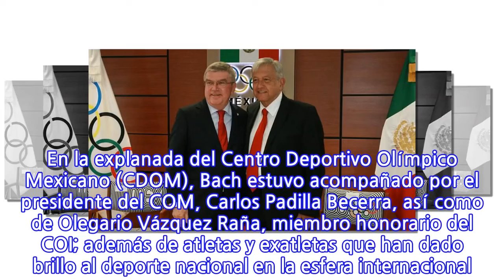En privado, AMLO se reunió con el presidente del Comité Olímpico Internacional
Sin especificar los temas deportivos a tratar, el presidente electo, Andrés Manuel López Obrador, sostuvo una reunión en privado con el presidente del Comité Olímpico Internacional, Thomas Bach, esta mañana en las instalaciones del Comité Olímpico Mexicano (COM).
 Previo a este encuentro se dio la bienvenida por parte del presidente del COM, Carlos Padilla Becerra, y del miembro honorario del Comité Olímpico Internacional, Olegario Vázquez Raña a Thomas Bach y se develó una placa alusiva a este momento. En la explanada del Centro Deportivo Olímpico Mexicano (CDOM), Bach estuvo acompañado por el presidente del COM, Carlos Padilla Becerra, así como de Olegario Vázquez Raña, miembro honorario del COI; además de atletas y exatletas que han dado brillo al deporte nacional en la esfera internacional. En ese sentido, Padilla Becerra externó su gratitud por estar en el pías, pero sobre todo por tener la oportunidad de estar cerca de la familia olímpica mexicana. “Está usted en su casa, en donde se forjan los atletas para las justas del ciclo olímpico. Hemos sido parte del avance de la transformación y del Movimiento Olímpico Internacional en estos últimos años que ha estado al frente del COI”, señaló. De la misma manera, hizo hincapié en la lucha frontal que hace el COI por erradicar el dopaje en el deporte y gracias a los planes de trabajo que encabeza se ha podido lograr. Por su parte, Olegario Vázquez Raña, miembro honorífico del COI, recordó que Thomas Bach fue pieza clave para que las dos Coreas desfilaran como una sola nación en los pasados Juegos Olímpicos de Invierno Pyeongchang 2018. “La amistad, la fraternidad y la paz son posibles a través del deporte y que los juegos tienen el poder de unificar a las naciones”, añadió Vázquez Raña. Resaltó que la presencia del líder olímpico internacional significa un gran día para el deporte del país, ya que con su visita inician los festejos de los 50 años de la celebración de los Juegos Olímpicos Mexico 68.